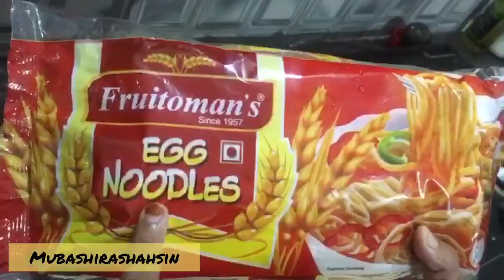Easy chicken Noodles recipe Malayalam